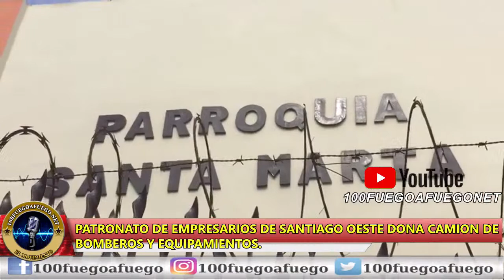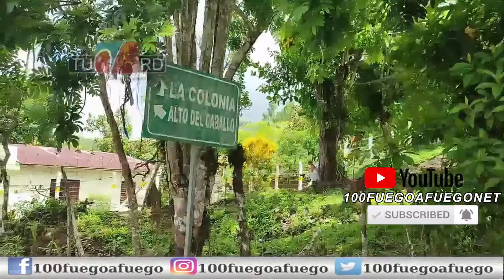Resumen Semanal De Noticias Domingo 04 De Septiembre 2022